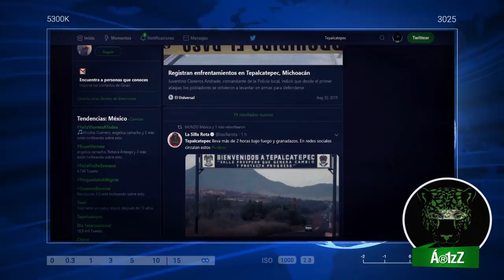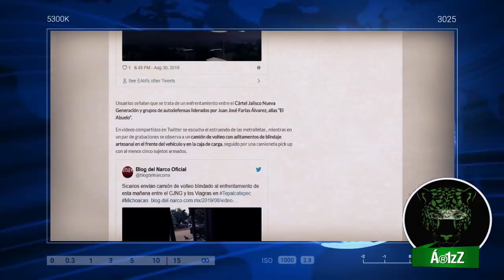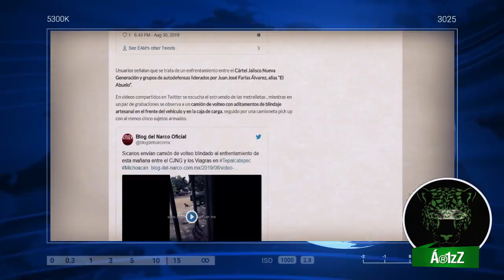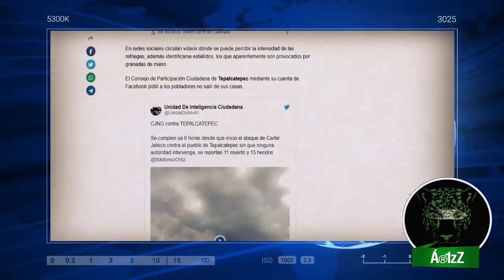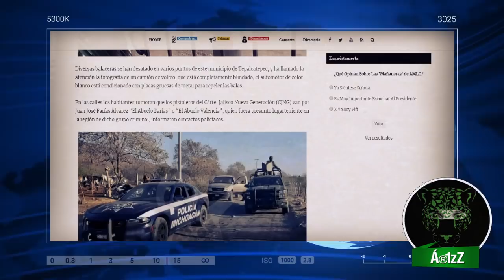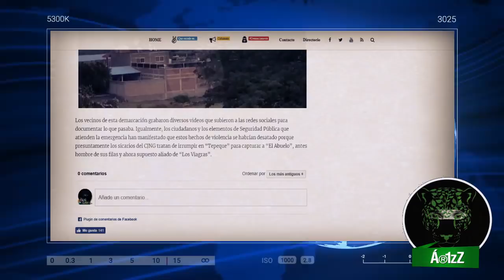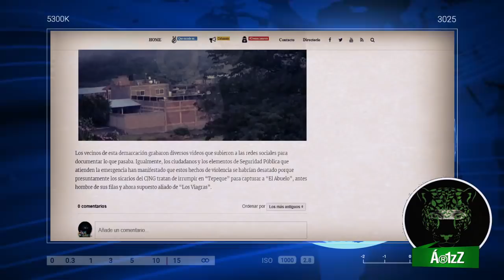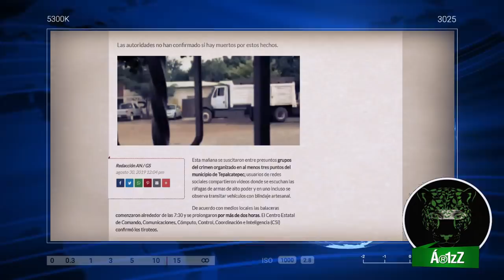Van por Juan José Farías Álvarez, 'El Abuelo'; Tepalcatepec se despierta así